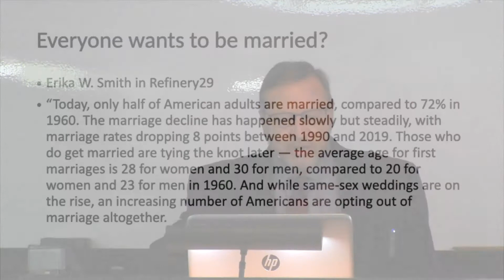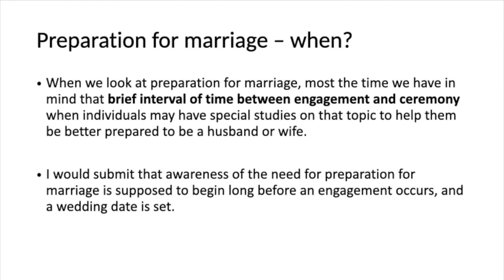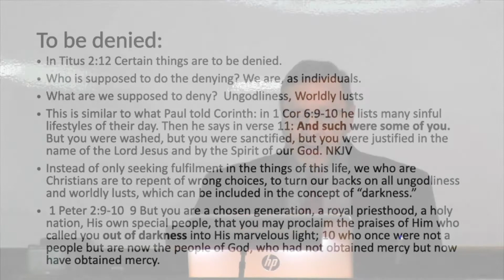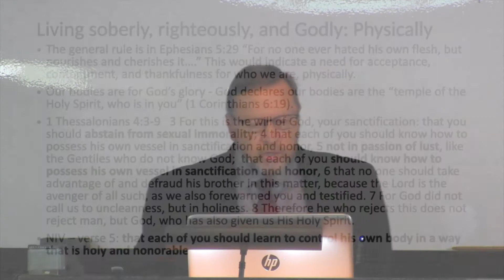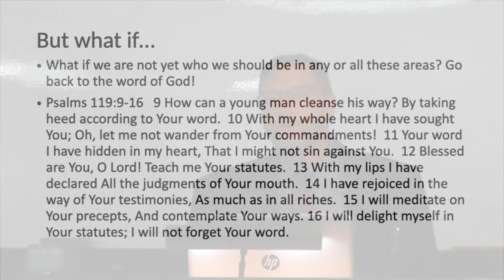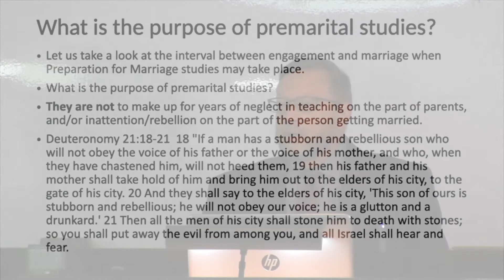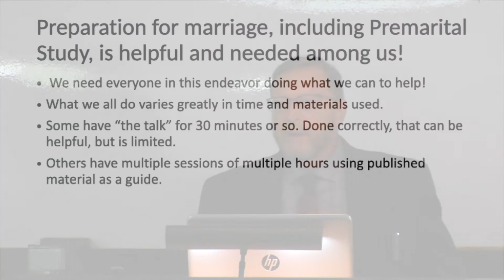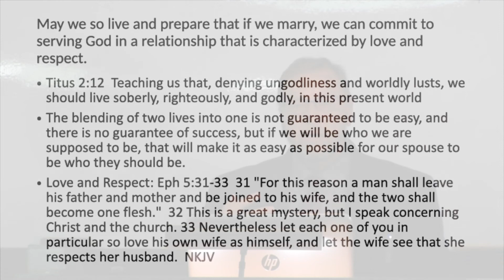Greg Gay - Preparing for Marriage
Is there anything that you need to do before you "tie the knot"? Evangelist Greg Gay provides biblical principles that should be practiced before you get married.